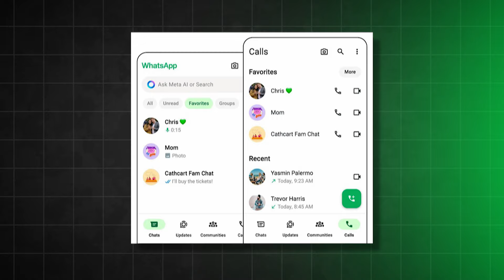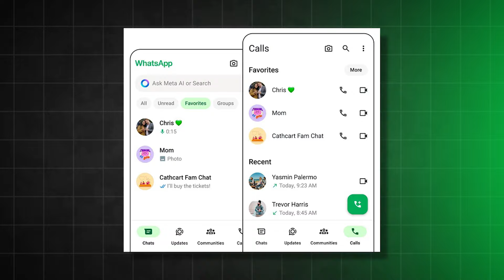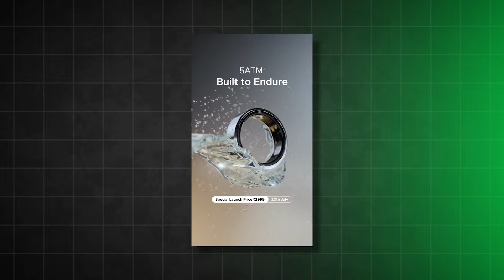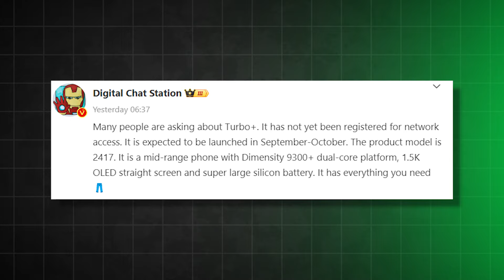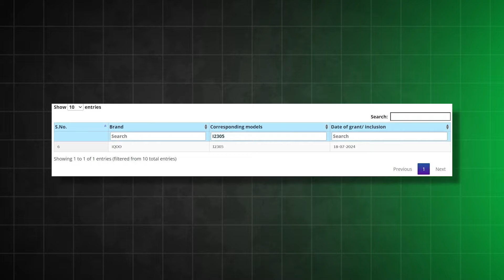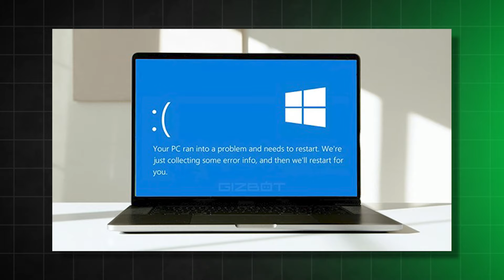IQoo Z9 Turbo & IQoo Z9 Pro Launch,Realme 13 Pro Specs,Whatsapp Update,JIO ₹349 revised,boAt Ring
0:35 Samsung sees 40% higher pre-orders for Galaxy Z Fold6, Z Flip6 in India
1:24 WhatsApp gets ‘Favorites’ feature
2:27 Realme 13 Pro 5G key specs revealed
3:16 Boat Launched India’s cheapest smart rings
3:50 iQOO Z9 Turbo+ Launch Time Line + Specs
4:31 IQoo Z9s Series + iQOO Z9 Pro India launch
5:25 Jio Rs 349 prepaid plan validity revised
5:59 itel Transparent Power Bank Launched
6:36 Redmi Pad Pro India Launch Date
7:10 Microsoft releases recovery tool for CrowdStrike